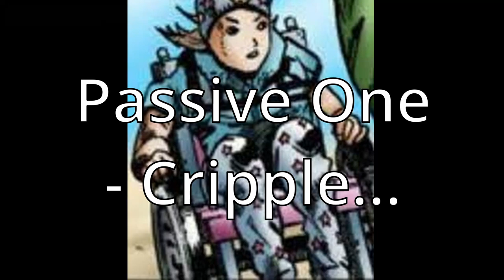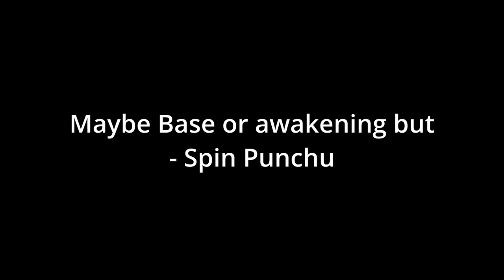[ABA] Johnny Joestar LEAKED Gameplay..... (Anime Battle Arena)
THIS VIDEO IS A JOKE DON'T TAKE IT SERIOUSLY.
also sorry for clickbait
Also thumbnail is from Anime Mania. Its just johnny joestar from anime mania lol.

But yea me and my friend (doctordoctorggman) found this glitch on accident while we were fooling around in training. Then we realised that Using the glitch made me spin which was technically a jojo reference so I made this video.
Susk act 4 funny funny

Cheese is not sus

joe mama